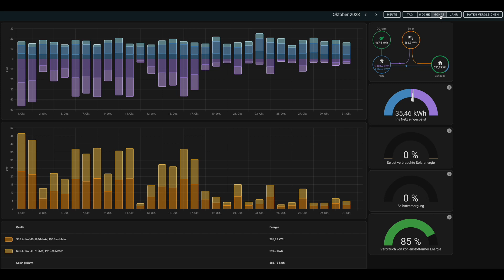Energie Verbrauch Oktober 2023, Erzeugung Oktober 2023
Energieverbrauch vs  Produktion October 2023, Energy consumption vs production October 2023.
Einfamilienhaus vs. 8kW Peak Photovoltaikanlage.